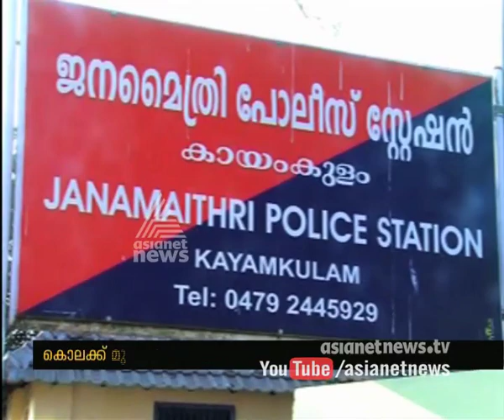Girl Child murder in Karunagappally; Mother's Lover Arrested | FIR 26 Jan 2016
Girl Child murder Karunagappally; Mother's Lover Arrested
കരുനാഗപ്പള്ളിയില്‍ കുഞ്ഞിനെ കൊലപ്പെടുത്തിയ സംഭവത്തില്‍ കാമുകന്‍ അറസ്റ്റില്‍